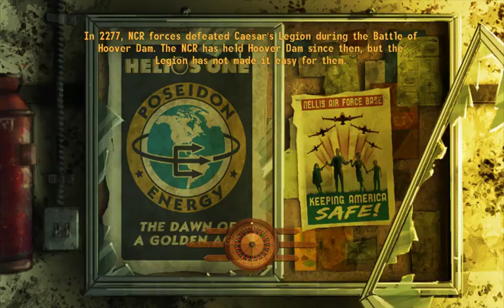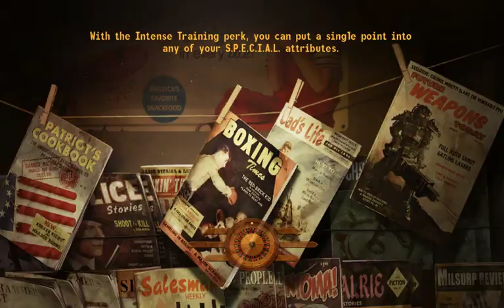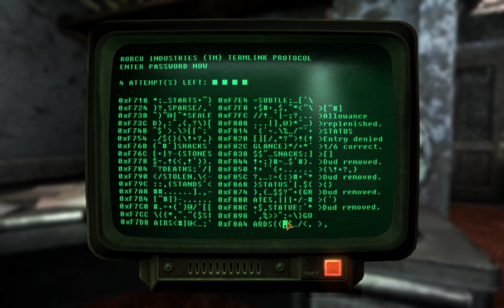Postman's adventure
test streams